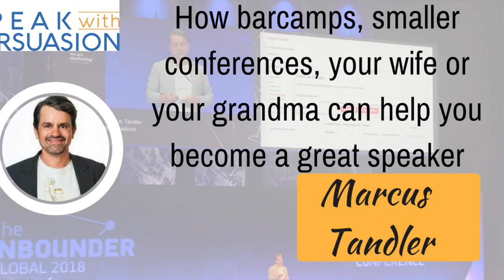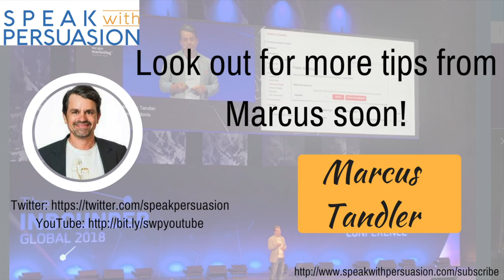How your grandma can help you become a great speaker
How barcamps, smaller conferences, your wife or your grandma can help you become a great speaker? They give you experience. As a speaker starting out, you should go to the smaller events and just do it. Get on stage and talk!

And when practicing, practice in front of your wife, your mom or your grandma. Because as Marcus says, if they understand, you do fine!

Check out the playlist with the other interview items with Marcus!

About Marcus Tandler:

Marcus calls himself a “search geek and absolutely in love with SEO”. He is known within the search industry by the Twitter handle “Mediadonis”. Many know him as a great speaker and organiser of SEOktoberfest.

Marcus is the Co-Founder and Managing Director at Ryte.com – a SaaS Tech-StartUp with the mission to help webmasters make better websites.

About Speak with Persuasion:

Speak with Persuasion aims to help public speakers become more confident and better when on stage. We do this by providing (free) content about related topics on our website and in our newsletter.

Speak with Persuasion sends out a newsletter once a week with free exclusive tips for its subscribers about public speaking and pitching.